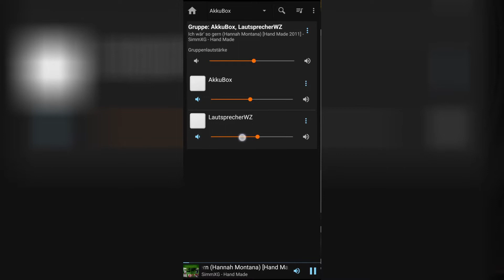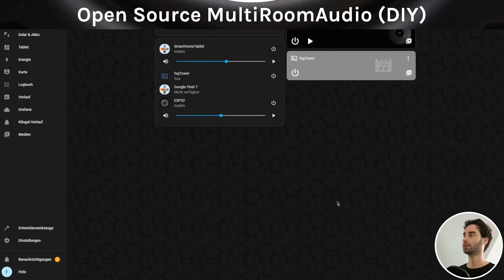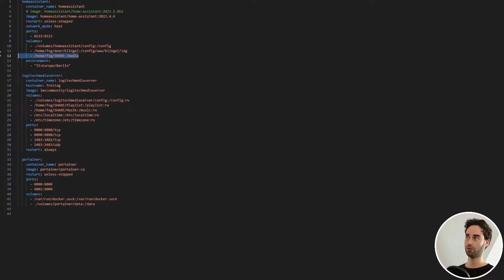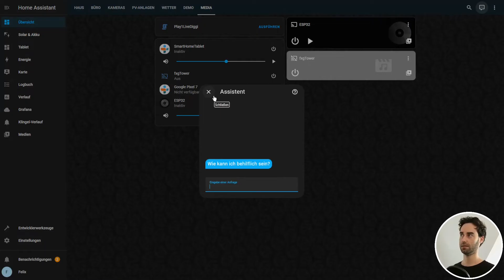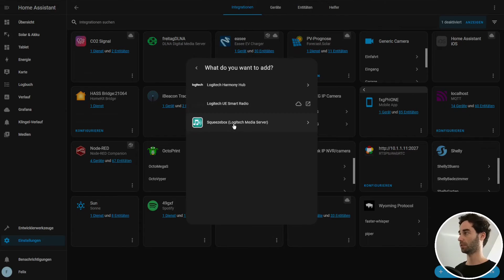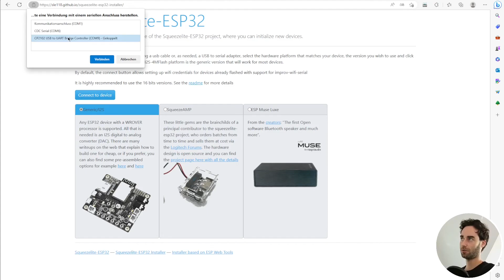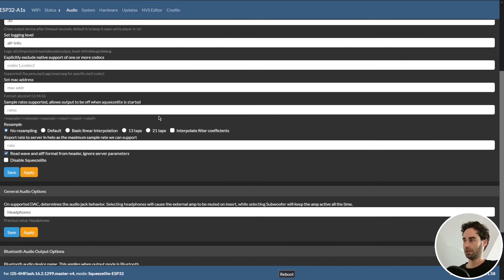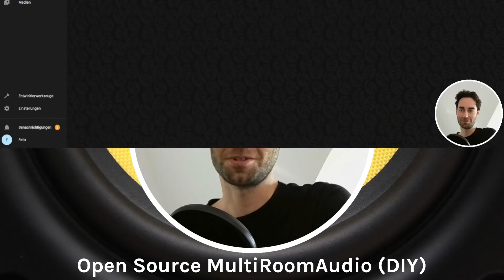DIY Multi-Room-Audio mit ESP32 / Android / Linux / Windows (Squeezelite / LMS mit Anleitung)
In diesem Video zeige ich wie man sich mit ein systemunabhängiges Multi-Room-Audio System baut. Es lässt sich perfekt in Home Assistant integrieren, die Lautsprecher können synchronisiert werden und es spielt eigene Musik vom Home Server, Internetradio und auch Dienste wie Spotify laufen!
Mir gefällt es richtig gut!

00:00 Einleitung zum Projekt
01:05 Eindruck von Sonos und Suche nach Alternativen
02:16 Einleitung zu Squeezebox und Home Assistant Integration
03:29 Installation des Lyrion Media Servers
04:58 Verwendung der Android-App für Steuerung
05:36 Automatisierte Funktionen mit Home Assistant
07:16 Konfiguration von ESP32 als Satelliten
09:49 Zusammenfassung und Empfehlungen zur App